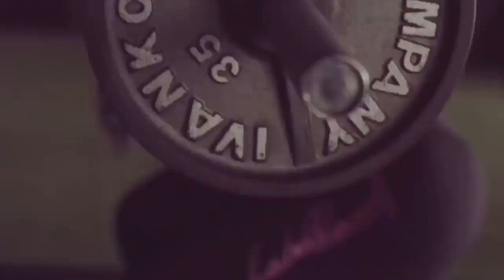Workout Music - Best Gym Music - Best Trainings Music 2020